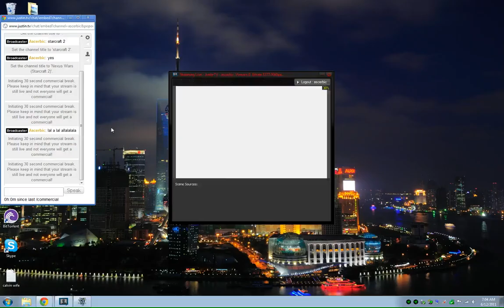Nexus Wars (Starcraft 2)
Recorded live on June 12 at 3:59am. -- Recorded live on Justin.tv